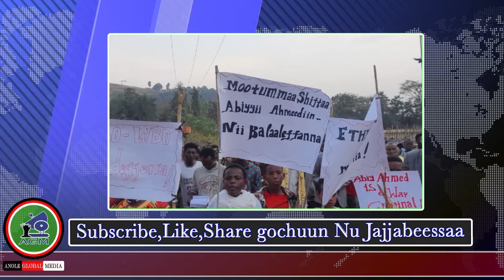Bosona geessanii na gudeedan😭Seena rifaasisaa!!! AGM OMN March 8